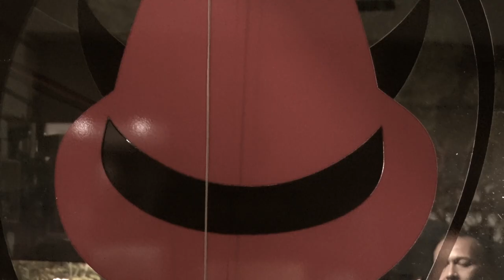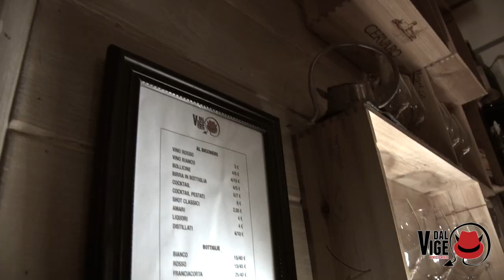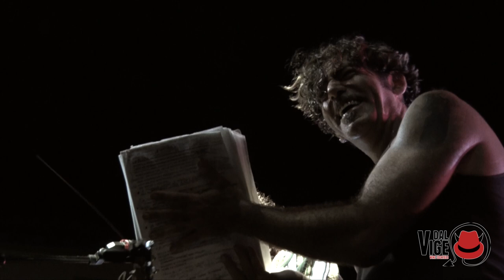Dal Vige...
...entertainment... 4 u!!!